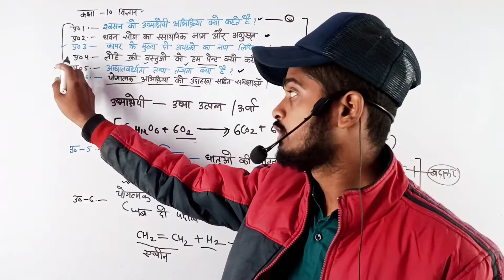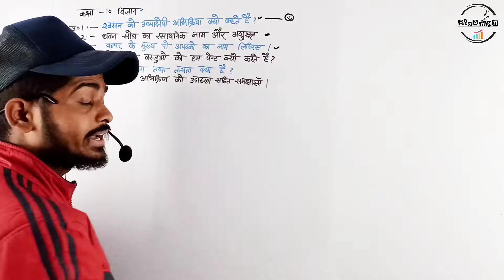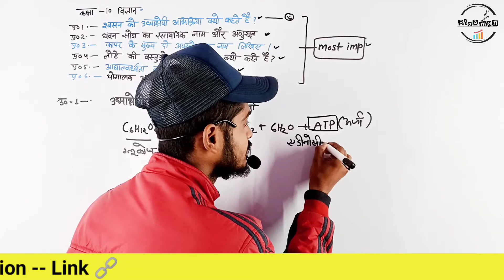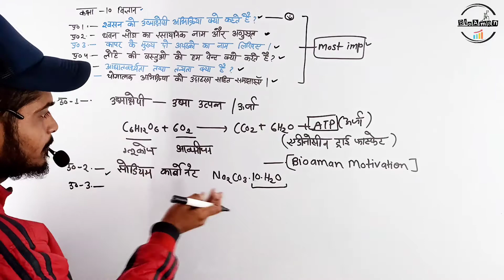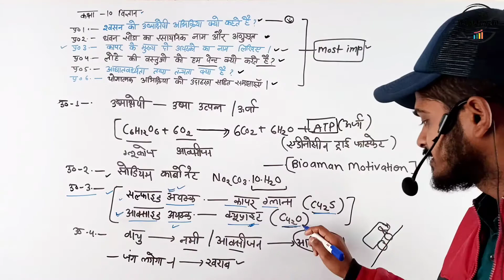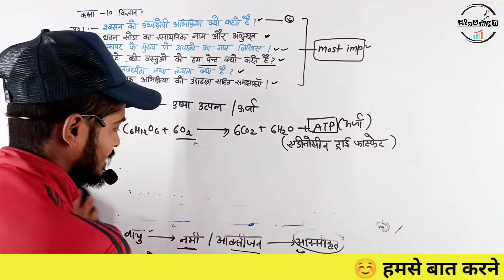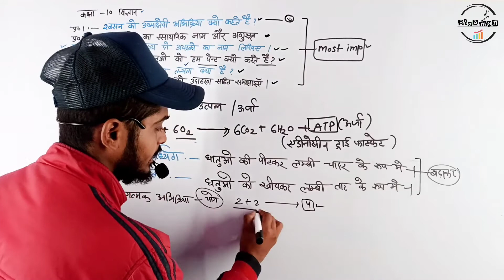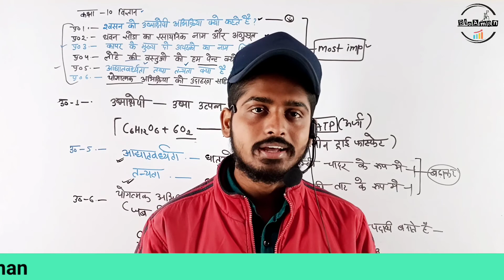Class 10 science Most important question answer / class 10 chemistry most important question answer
__________________Welcome_______________
• Managed by - Bioaman India Technical Team

 Topic covered -
1. chemistry most important question class 10th
2. Most important question answer Class 10th science
3. class 10 science imp objectives in hindi
4. class 10 chemistry most important questions
5. class 10 chemistry most important questions 2023
6. class 10 science important questions 2023
7. chemistry class 10 most important questions
8. chemistry class 10 important questions
9. class 10 science important questions
10. chemistry class 10 important questions 2023
11. class 10 chemistry most important questions 2023
12. class 10 chemistry most important questions 2023 up board
13. class 10 science most important questions 2023